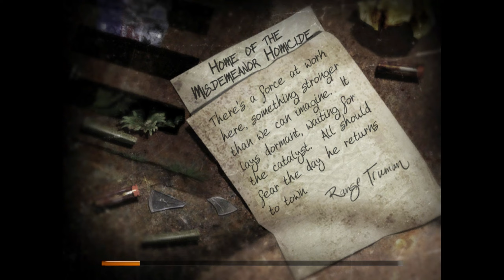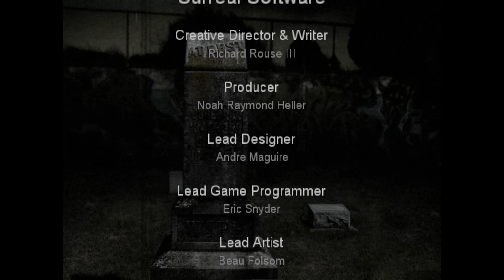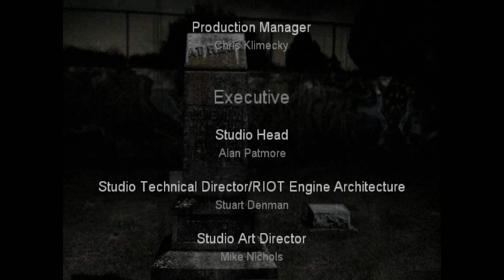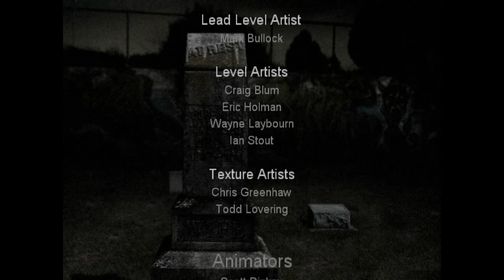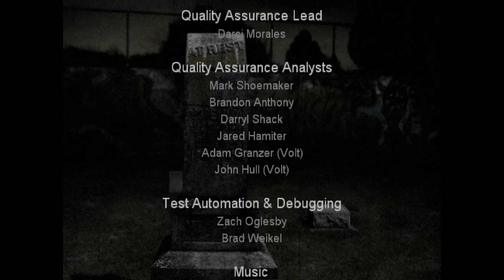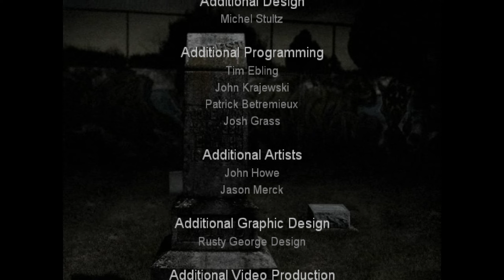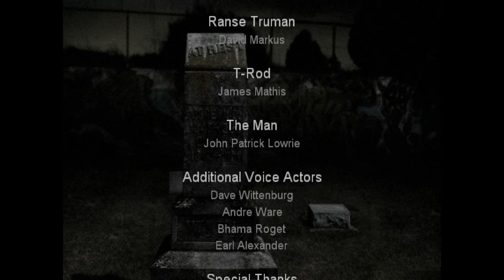The Suffering : Ties That Bind [Medium] - 6/Final and Good Ending